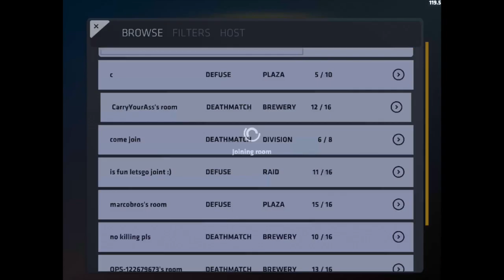DO I HAVE ENOUGH TIME TO COMPLETE THE CRITICAL PASS!? INSANE CASE OPENING! | Critical Ops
PLAYING THIS GAME FOR A LONG TIME! FIRST EVER KNIFE IN A YEAR.